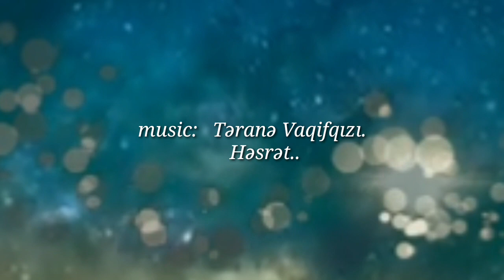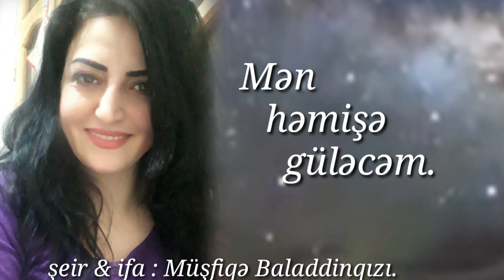Musfiqe Baladdinqizi Men hemise gulecem